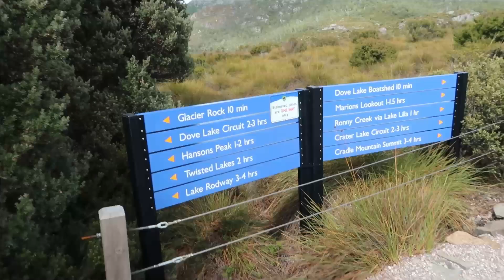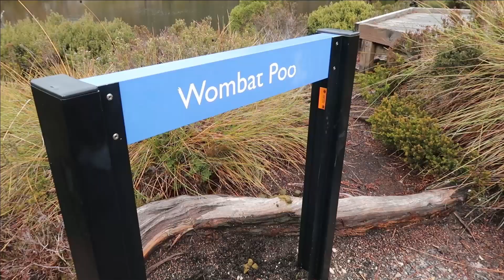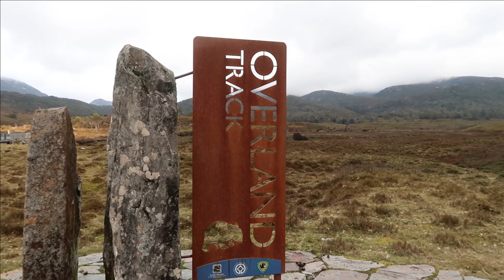Hiking Cradle Mountain, Tasmania & seeing Wombats!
Music supplied by YouTube music library.
Songs by the following artists:
Andrew Huang, The Tides, Emmit Fenn & Dan Henig